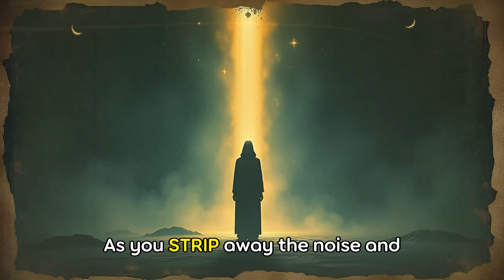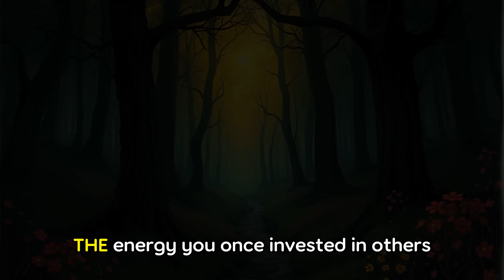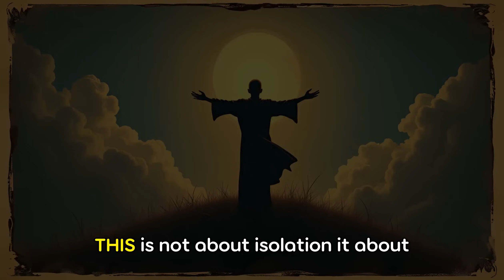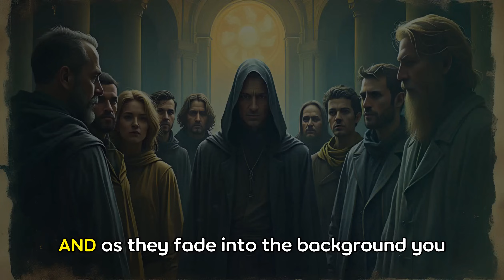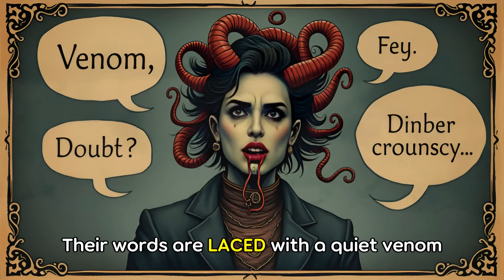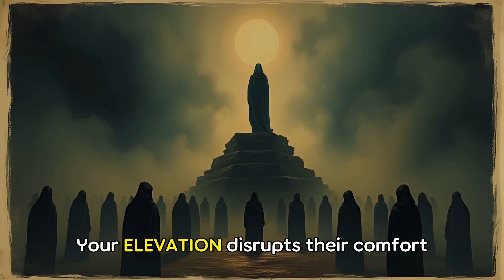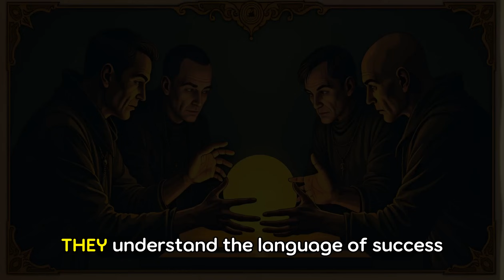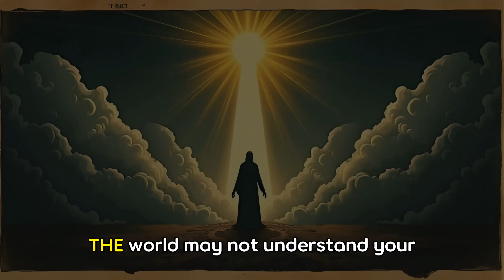CHOSEN ONES, THEY DENY THE FACT THAT YOU ARE ABOVE THEM🙌🏾🙌🏾 (LET THE GAMES BEGIN)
🔮Welcome back to Obsidian, where we journey into the depths of self-discovery and transformation. In
today's video, we explore a profound truth: success often cloaks itself in solitude.
🌙 **Video Highlights:**
- 🌓 Success is not always a celebration filled with admirers; sometimes, it's a solitary climb
towards greatness.
- 🦉 Loneliness as a crucible, forging your true self and stripping away the superficial.
- 🌌 The paradox of ascent: fewer friends, but greater focus and power.
- 🌿 Embracing solitude as a sacred space for transformation and self-love.
🌟 **Key Themes:**
- Isolation and growth
- The cost of success
- Self-reliance and personal empowerment
- Shedding superficial connections
has your solitude shaped your path to success?